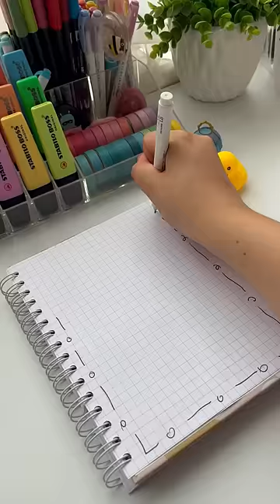Debes hacer esto en el REGRESO A CLASES! 🤯